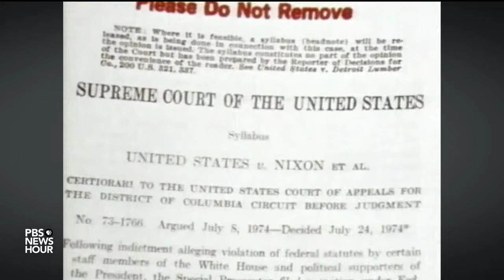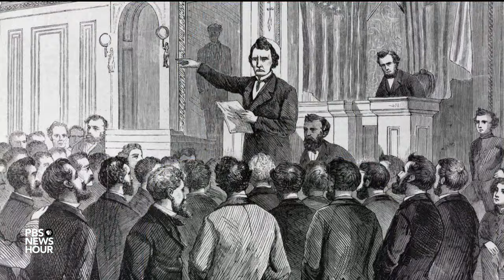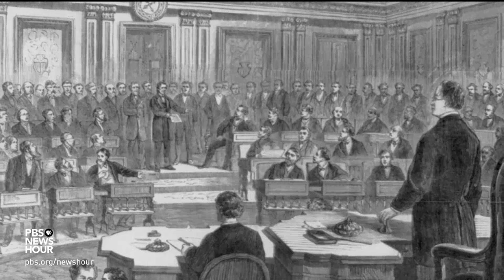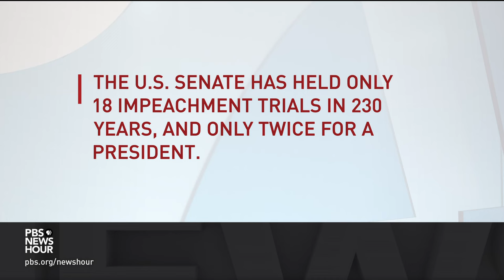A look back at presidential impeachment in U.S. history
Impeachment is a rare event in American politics. Amid the past few weeks of public hearings, we have wondered how this episode compares to previous instances of impeachment. Amna Nawaz spoke with three historians, each focused on a former president who had to grapple with that threat: Peter Baker on Bill Clinton, John Naftali on Richard Nixon and Brenda Wineapple on Andrew Johnson.